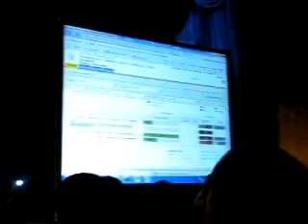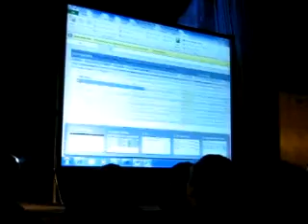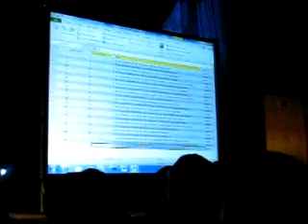SCRUM: Scrum-master turn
Visual Studio 2010: creating future applications event. Scrum-master proposes to product owner way to deliver.